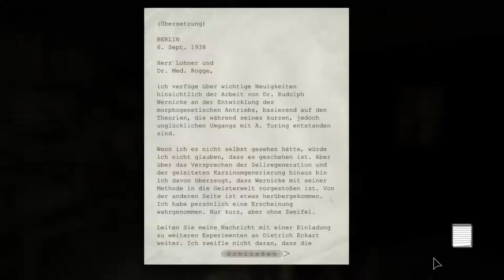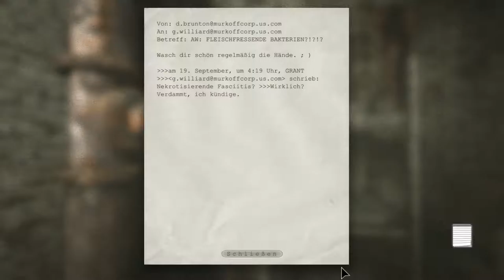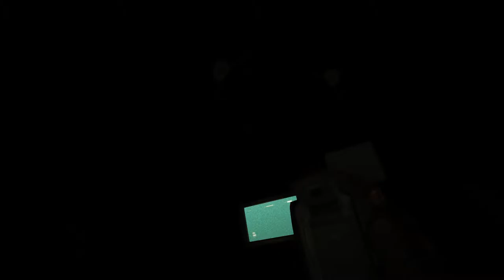Outlast: [USK +18] # 013 - Boah, jetzt ist Specki schon wieder da!!! - Let´s Play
VIDEOBESCHREIBUNG

wie macht er das?! Dieser Specki ist immer und überall. Dabei will ich doch nur nach Hause und zum Arzt, der mir meine Finger verarztet und ein Stück Sachertorte wäre auch fein, nee, besser eine ganze Torte davon. Aber das ist wohl zu viel verlangt. XD

    Outlast
    gekauft auf Steam